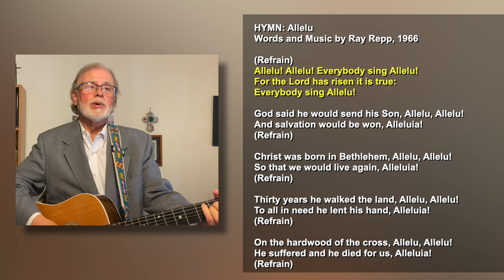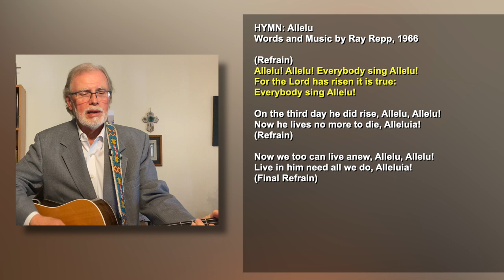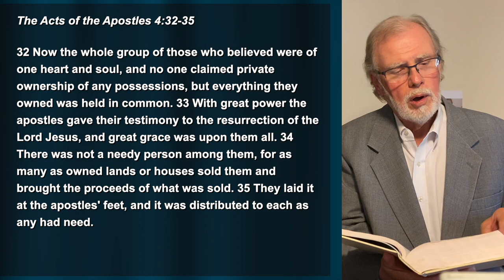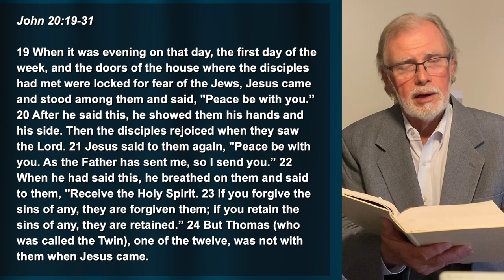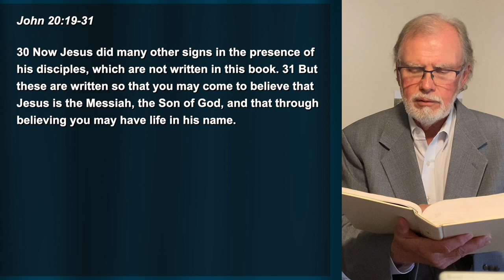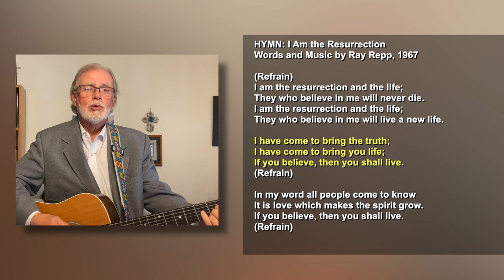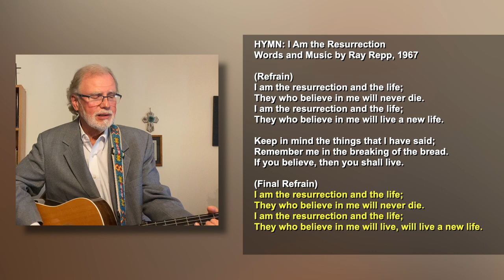Plaza 4-11-21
Thanks very much to Tom Tate and Susie Supernaw, Jerry Herbert, and Susan Gindra.